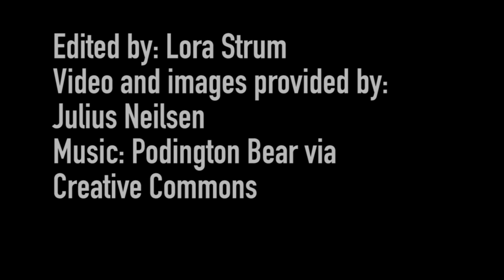Greenland Sharks: Longest-living Known Vertebrate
The Greenland shark can live for 400 years, making it the longest-living vertebrate known to science. Scientists tested the shark's lifespan using radiocarbon dating, a science often used in archeology to determine fossil ages.